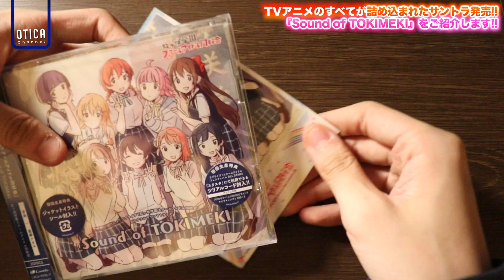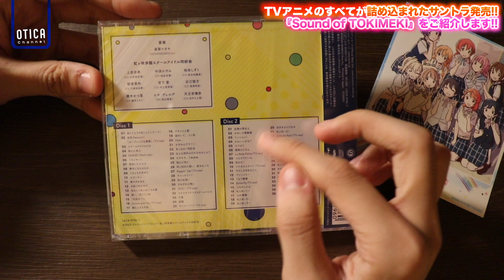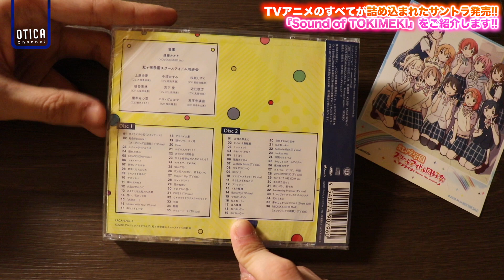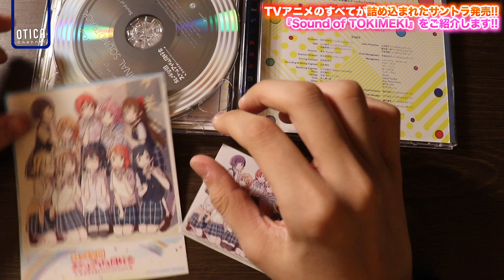【虹ヶ咲】TVアニメ限定のCHASE!!ショートサイズもあり！虹ヶ咲学園 オリジナルサウンドトラック Sound of TOKIMEKIを購入しました【開封レビュー｜ラブライブ！シリーズ】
撮影機材：Canon EOS80D, SONY RX100VI(DSC-RX100M6)
編集機材：Apple Macbook Pro 2019 13インチ（2.4GHz Core i7.ver）
編集ソフト：Apple Final Cut Pro, Motion5, Pixelmator